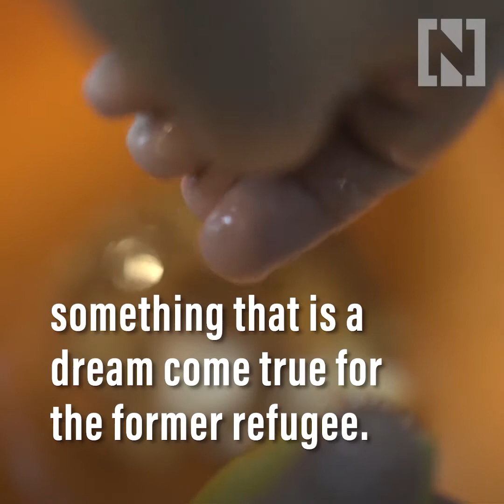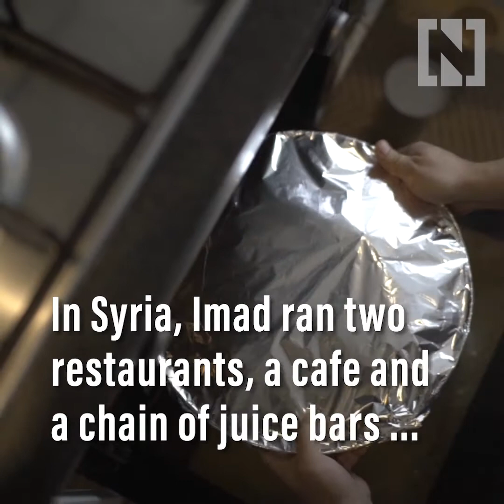Syrian chef to open first permanent UK restaurant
Syrian chef Imad Alarnab will open his first permanent UK restaurant in London's Soho in May 2021.